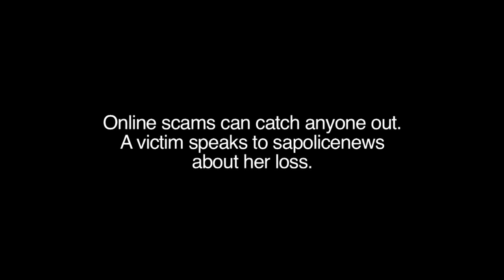Dont get scammed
A scammed victim speaks to sapolicenews about her story